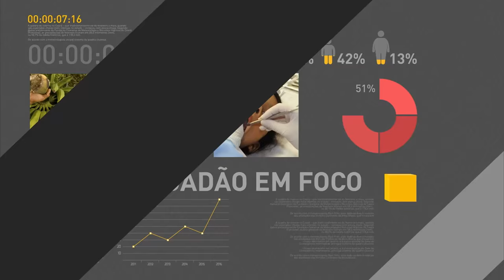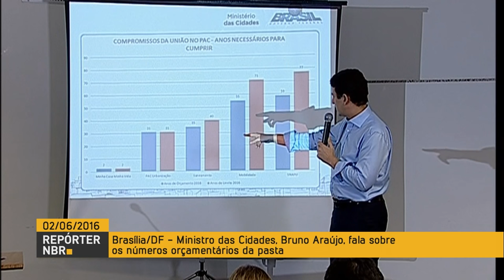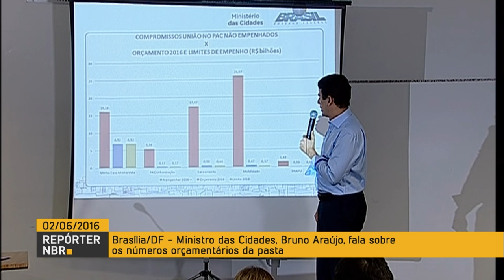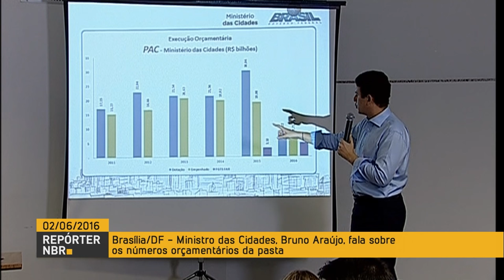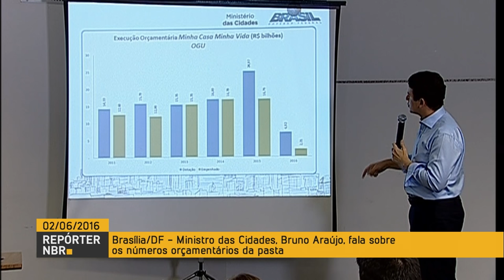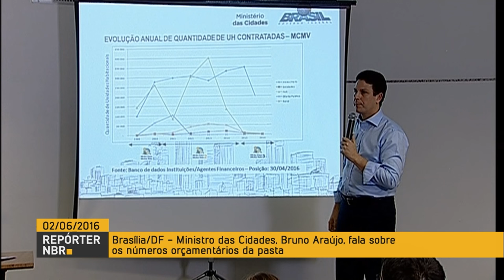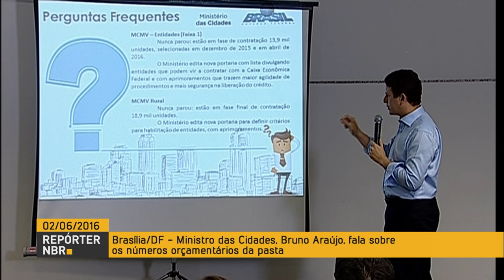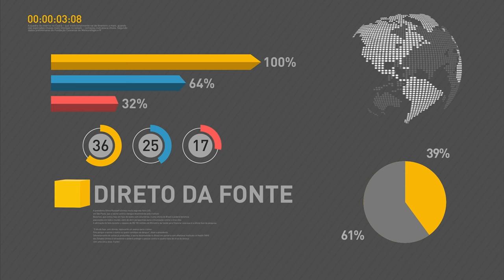Minha Casa Minha Vida é prioridade do governo, afirma ministro das Cidades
REPÓRTER NBR – 02.06.16: O ministro das Cidades, Bruno Araújo, detalhou, nesta quinta-feira (2), o orçamento da pasta. Em entrevista, Araújo afirmou que o Minha Casa Minha Vida é prioridade do governo e que seguirá contratando moradias para as faixas 2 e 3. O ministro destacou que 204 mil casas estão contratadas e o número deve aumentar até o fim de 2016. Na ocasião, também foram apresentados números referentes ao saneamento básico e mobilidade urbana.